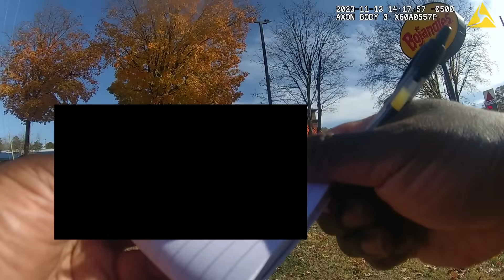Steele Creek Arrest- Lee/Pierre- November 13, 2023- 11